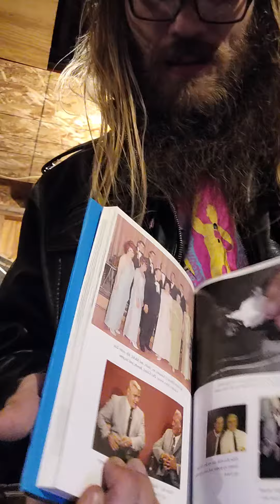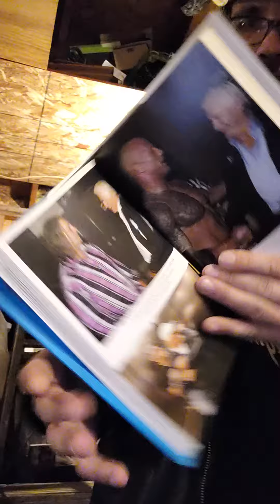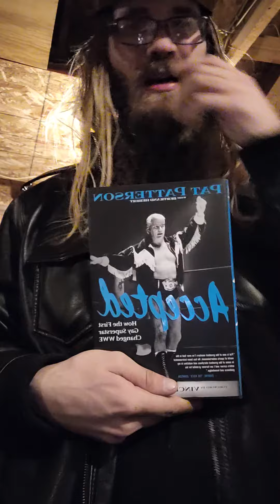pat Patterson accepted book unboxing